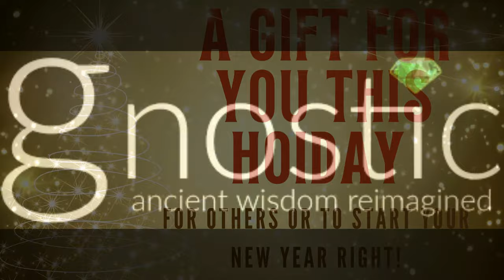🎄 A Christmas Announcement (Link for Discount in the Description Box Below!)